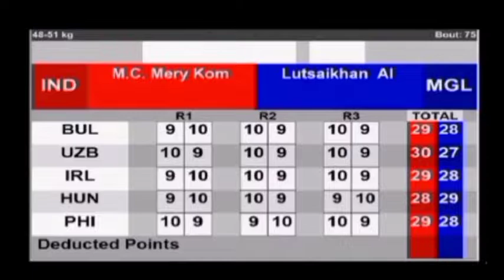Mary Kom (India)vs Luitsaikha A(Mongolia)|| ABCS in Dubai-2021 || Mary Kom enter Final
Mary Kom (India)vs Luitsaikha A(Mongolia)|| ABCS in Dubai || Mary Kom enter Final||
 Asian Boxing Championship, Dubai-2021
Mary Kom enter The final

by defeating 4-1